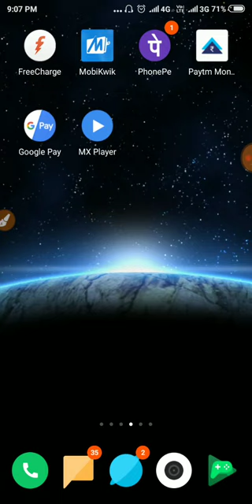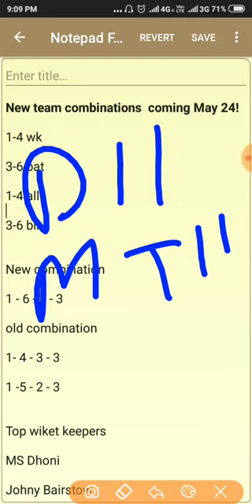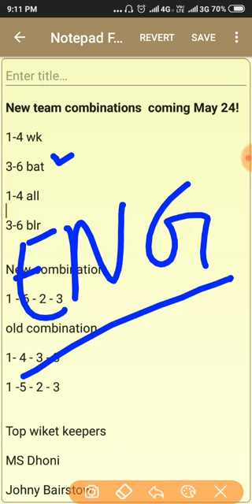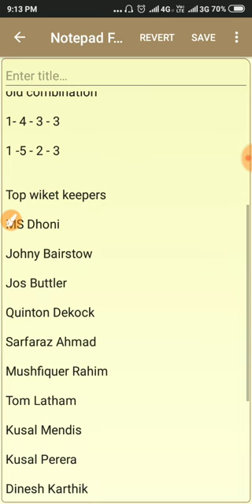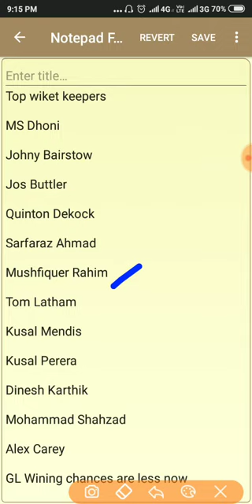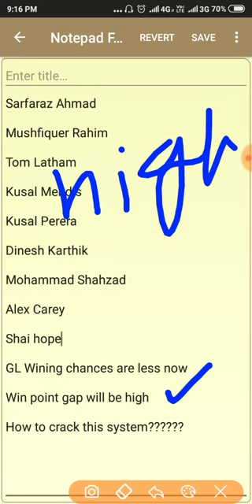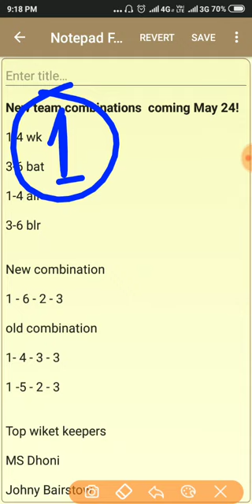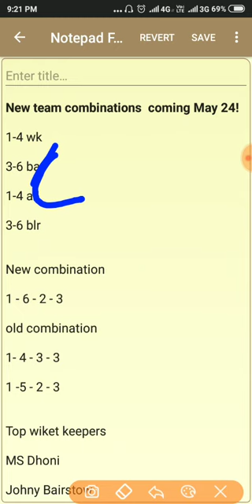DREAM11 NEW UPDATE | BIG changes to team creation are coming soon! Good or Bad ?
BIG changes to team creation are coming soon!